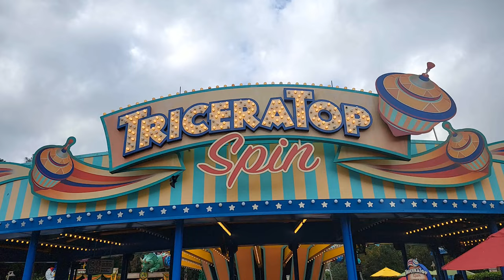TriceraTop Spin | 4K POV Full Ride Attraction | Animal Kingdom: Walt Disney World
Climb into a 4-person triceratops gondola and prepare for liftoff! Bob up and down, forward and back, as you sail through the air to festive music.

Don’t be surprised if something prehistoric appears from the giant crown in the center of the top.
Designed for little ones and the young-at-heart, TriceraTop Spin is a blast from the prehistoric past.

If you’re seated in the back row, you can direct how high or low you fly by moving an onboard lever up or down. If you’re sitting in the front row, maneuvering a joystick will tip your dinosaur forward or backward.

Video courtesy of and provided to our channel with permission from Casey from Casey's Corner of the World on YouTube